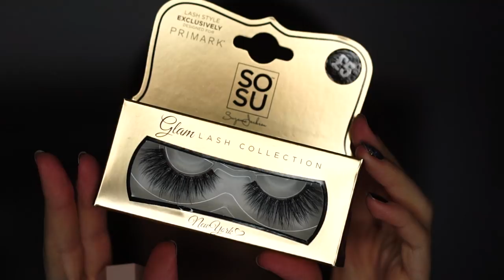Smokey Halo Eyes using ABH, PRIMARK, Dose OF Colors etc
Products:
Tarte maracuja Creaseless concealer
Dose of Colors Baked Browns palette
ABH Holiday Blush kit
Lioele Chaos Pearl Jelliter in 01
ABH eyeshadow in
Heavy Rotation mascara
Eyemania mascara
Primark false lashes
Chosungah 22 Fresh Mix C&T foundation + Giorgio Armani Power fabric
Beauty bakerie flour powder
Fenty Beauty Match Stix in amber
Fenty Beauty Killawatt in Mean Money&Hustla Baby
ColourPop lip pencil in Tootsi + Too Faced Melted matte liquid lipstick